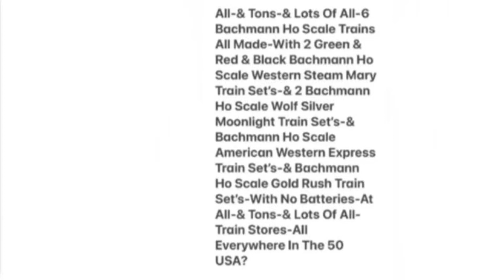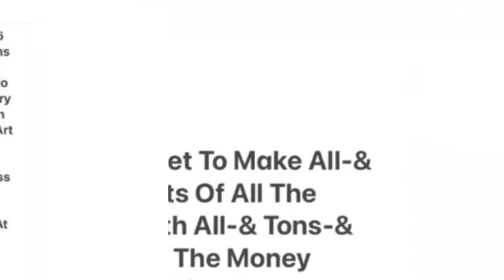6 Ho Scale Trains 2 Playmobil Steaming Mary’s 2 Al Agnew Wolf Art Trains American Western Gold Rush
No, All 6 Ho Scale Trains Are Not Breaking Down?
No, All 6 Ho Scale Trains Are Not Derailing?
No Not All 6 Ho Scale Train Cars Uncoupling?
Only For Christmas’s-& Only For Birthday’s-& Only Ordering Them All 6-& 6 One’s-All On Phones-& All On Computers-All For Next Time & Next Year?
& All 6 Scale Trains Get Maintenance’s-& Fixing-& Repairing-& Cleaning-& Washing-& Repainting With Photos-Getting All New Motors-& All New Wires-& New Powers-& New Electricities-& Be Careful & Don’t Break All 6 Ho Scale Locomotive Shells-Taking 6 Of Them Off-& Putting 6 Back On- With All-& Tons- & Lots Of All The Little Tools-& All-& Tons-& Lots Of All Little Paint Brush Tools-All For Next Time?
All 6 Ho Scale Trains Not Breaking Down?
All 6 Ho Scale Trains Not Derailing?
Don’t Forget To Read All-& Tons-& Lots Of All 3D Printer Books-Doing All Your HomeWorks-At All Homes-& At All Schools-All Everywhere In The 50 USA-All For Next Time & Next Year?
& No More VHS Tapes-Only DVDs-& Only Blu Rays-& Only Hulus-& No More Blockbuster Videos All Everywhere In The 50 USA-Only 1 Blockbuster Video In Oregon-& Not The Real Barney Live Show At Radio City Music Hall In New York City & In Dallas Texas-& Only A Day In The Park With Barney-Shrek-Madagascar-Kung Fu Panda-Trolls-DreamWorks-Curious George Goes To Town-E.T.- Kid-Zone-Woody Woody Pecker-& FIEVEL’s-All Of  Them Stay At Universal Orlando Resort In Orlando Florida-& Like Batteries?